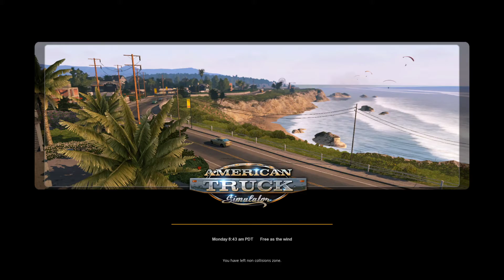Hauling Kenworth Trucks From Phoenix To Seattle (American Truck Simulator MP 10/26/19)